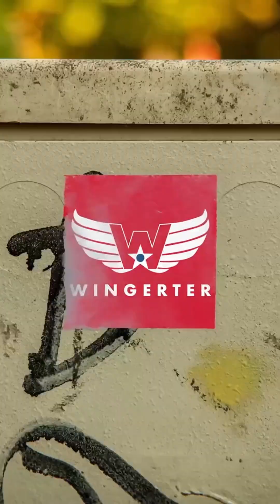Helping Heidi Przybyla Understand "Christian Nationalism" | The Scott Wingeter Show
Dive into a thought-provoking discussion with Scott Wingeter as he dissects political reporter Heidi Prisbilla's remarks on Christian nationalism. Learn about the foundational principles of natural rights, the role of government, and the significance of the Declaration of Independence. Gain insights into the enduring values that shape American democracy. 🇺🇸